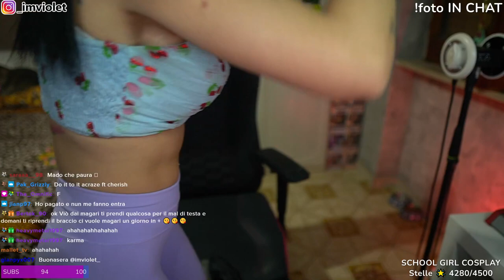Violet Spaventata Dal Volume Alto Del Gioco!